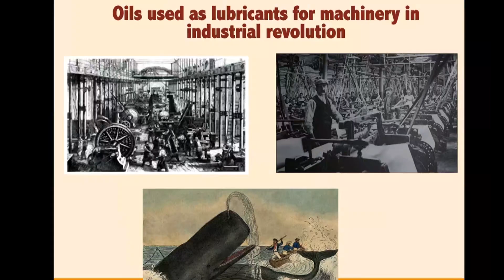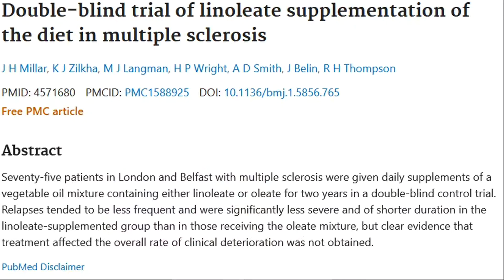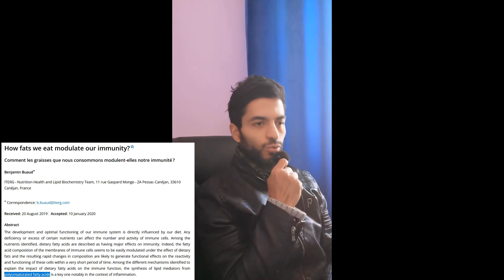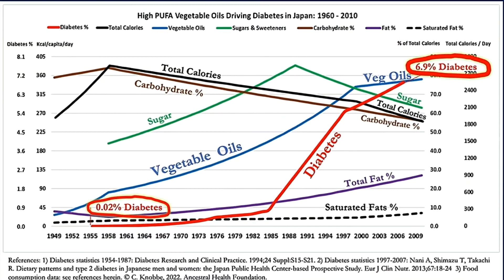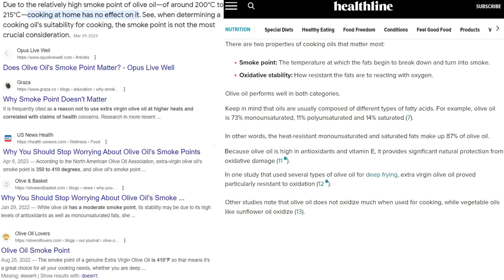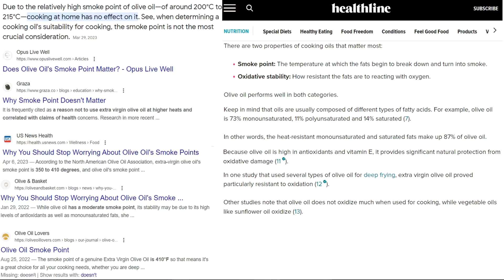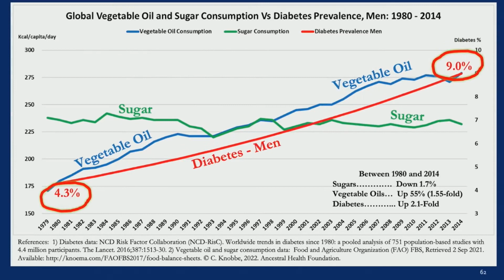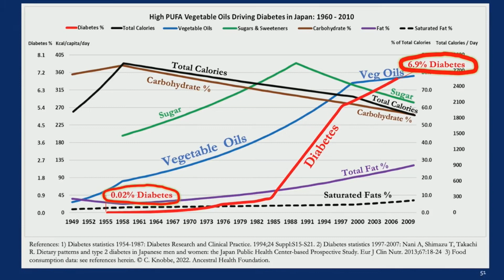مخاطر الزيوت النباتية - يمكنك القلي بزيت الزيتون - ما لم تسمعوه من قبل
يمكن تصنيفها من أخطر المواد الغذائية على صحة الإنسان: الزيوت النباتية  و الفرق بينها و بين زيت الزيتون.

لمزيد من الفيديوهات الحصرية التي تخص الأدوية و الصحة عموما
لدعم القناة - To support Us